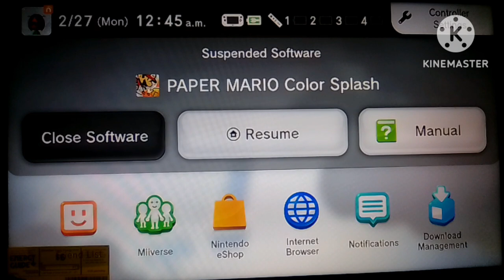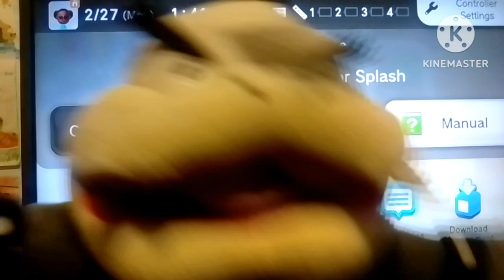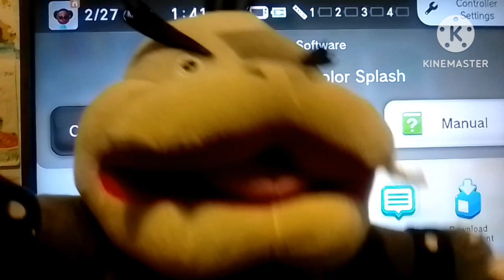Morton Plays: Paper Mario Color Splash Part 7 Crimson Tower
So today, Morton is playing Paper Mario Color Splash Part 7.

Will Morton win in a boss fight? or will he not? Watch And See.